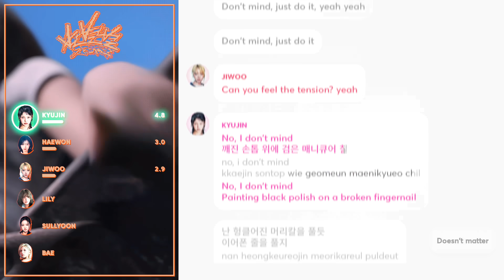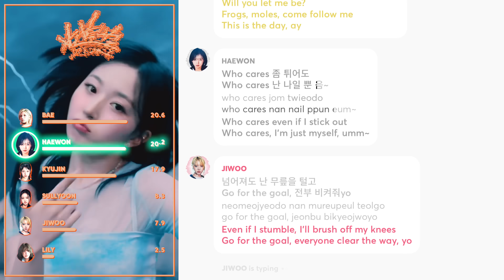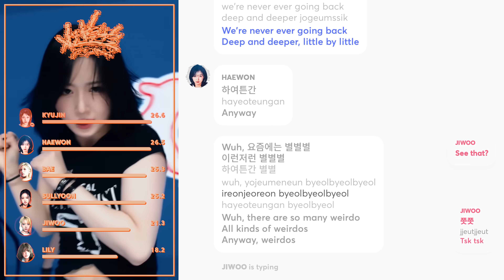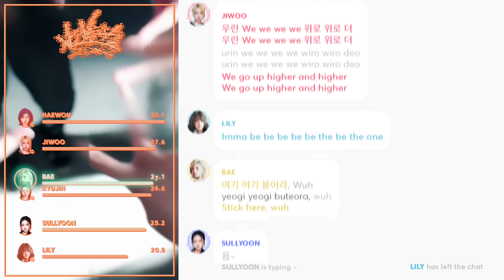NMIXX - 별별별 (See that?) (Line Distribution + Lyrics Karaoke) PATREON REQUESTED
Requested by Patreon Supporter: Bellahhh, ethanthl

Amazon wish list
Amazon UK wish list

Line Distribution/Karaoke/Color Coded Lyrics Eng/Rom/Han/가사: NMIXX - 별별별 (See that?)